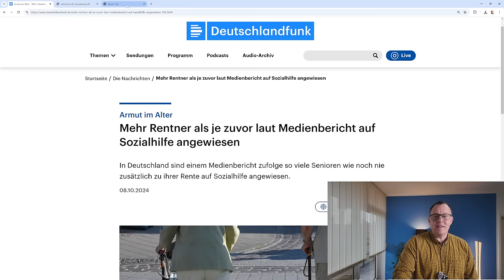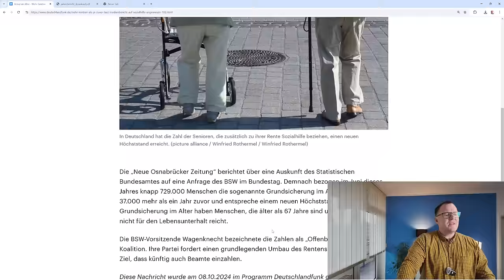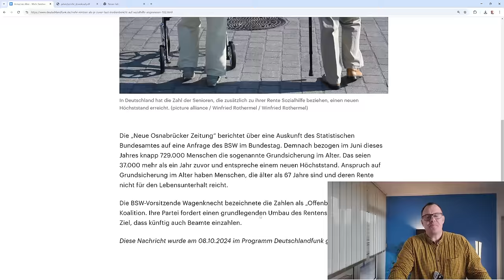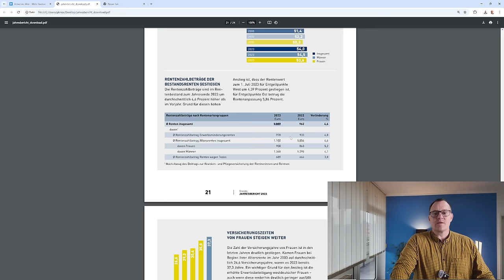Altersarmut steigt: Immer mehr Rentner sind auf Sozialhilfe angewiesen!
Altersarmut ist in Deutschland Realität auch unter Rentnerinnen und Rentnern. Neueste Zahlen belegen es, immer mehr Rentner in Deutschland sind von Sozialhilfe angewiesen. Heute sagen wir von der Grundsicherung im Alter oder wegen Erwerbsminderung. Was genau geschehen ist, erfahren Sie in diesem Video.